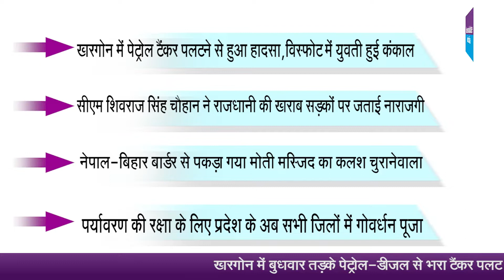मध्यप्रदेश बुलेटिन | पर्यावरण की रक्षा : सरकार अब जनता को जोडऩे कर रही गोवर्धन पूजा